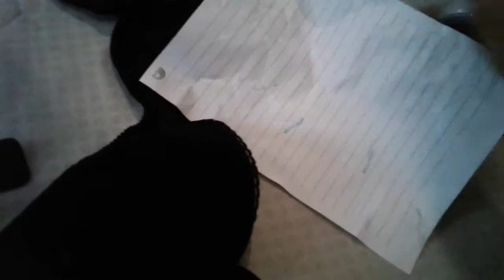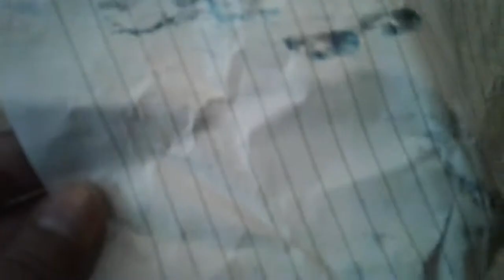CARA MEMBERSIHKAN NODA PLASTIK PADA PAKAIAN